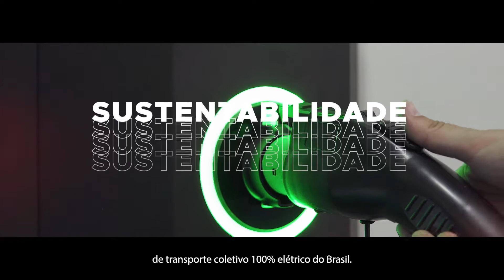Parque Tecnológico São José dos Campos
O Parque Tecnológico São José dos Campos é um ambiente que promove ciência, tecnologia, inovação e empreendedorismo, sempre em busca do desenvolvimento das empresas e instituições vinculadas.

O PqTec é o ponto de conexão entre empresas de todos os portes, universidades e institutos de pesquisa, políticas públicas e sociedade. O Parque está presente em todas as fases de um negócio, desde a ideia até a internacionalização.